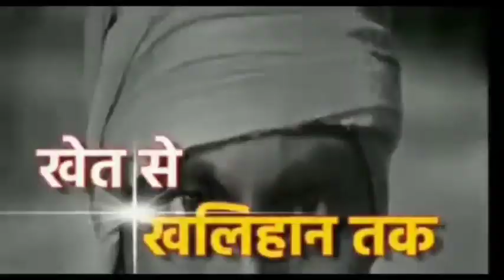पुलिस मुठभेड़ के दौरान गिरफ्तार हुआ युवती का हत्यारोपी युवक